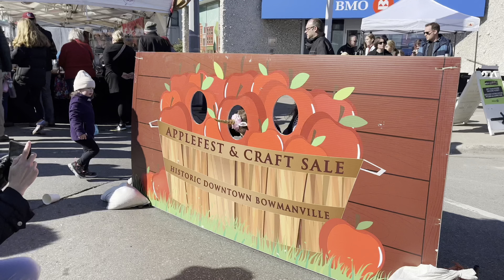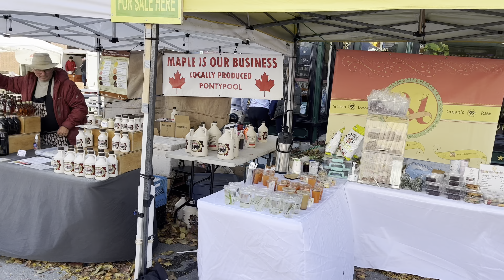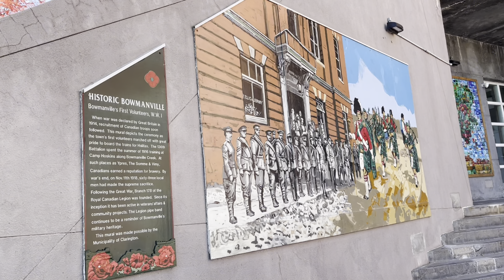Apple Festival & Craft Sale | Main Street, Historic Downtown Bowmanville, Ontario Canada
This tremendously popular annual street festival celebrates all things apple. Take a walk with me!